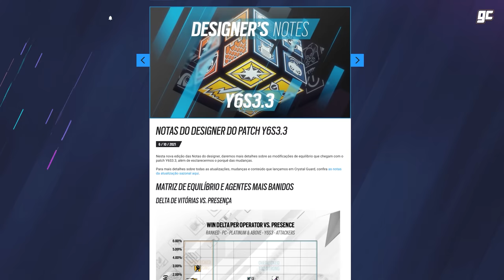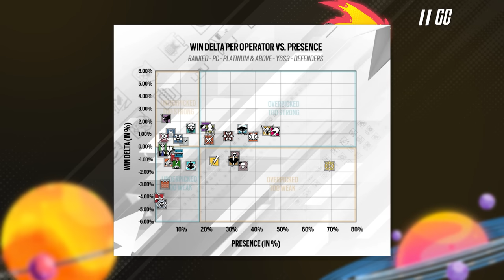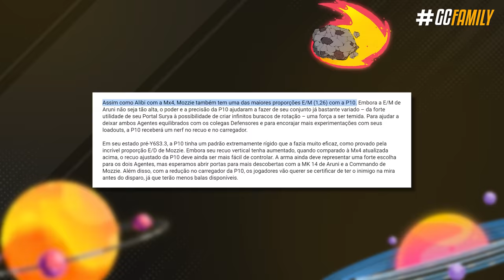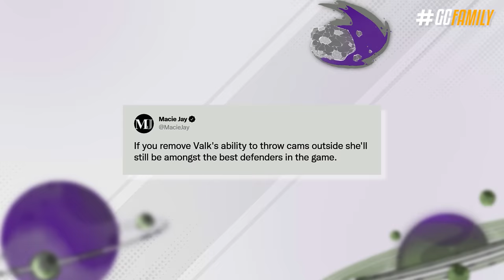TESTANDO OS BUFFS & NERFS DA ATUALIZAÇÃO 3.3!! - Rainbow Six: Siege Crystal Guard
Uma série de novos balanceamentos foram anunciados esta semana, e já estão sendo testados no servidor de teste do jogo. E hoje a gente vai testar todas as novidades da atualização 3.3 na prática, incluindo o mega retrabalho nas armadilhas do Kapkan, mudanças na Melusi e Wamai, nerf na P10 e muito mais.

► Capítulos
00:00 Introdução
00:46 1. Data da nova atualização 3.3
01:08 2. Melusi
01:40 3. Clash
02:02 4. Castle
02:38 5. Carga de demolição pesada
03:06 6. Oryx
03:40 7. Wamai
04:18 8. Kapkan
06:21 9. MX4
07:02 10. P10 Roni
10:11 Fechamento